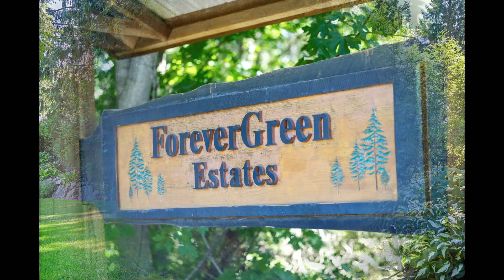1119 Coldwater Road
The fragrant rose bushes welcome you to this spacious family home with six oversized bedrooms and three bathrooms, providing ample space for a growing family or for those who love to host friends and guests. The backyard is a true oasis, filled with many fruit trees including apple, pear, kiwi, grapes, and figs, as well as vegetables and a greenhouse - perfect for those who enjoy fresh produce. The main floor features a sunken living room and formal dining area, providing ample space for entertaining, as well as a generous kitchen with breakfast nook that opens to the comfortable family room. Additionally on this floor is a bedroom, 3 piece bath, and a large laundry room. The spiral staircase leads to a roomy primary suite with a luxurious ensuite and 4 additional bedrooms and another full bath. The home also features plenty of storage and updated windows throughout. With a heat pump for the living & dining area, a garage, and lots of room to park an RV, this home truly has it all.